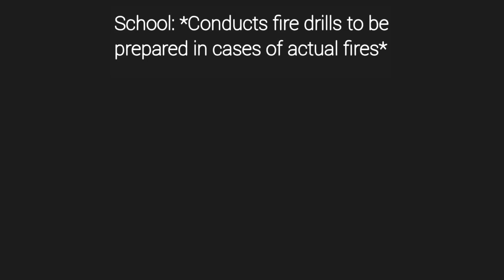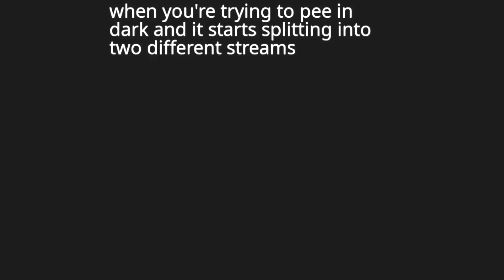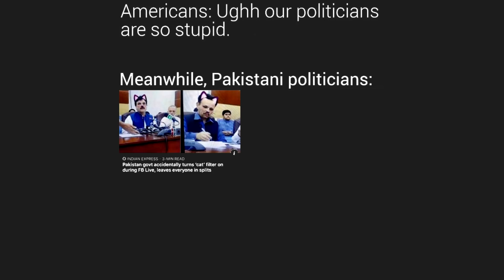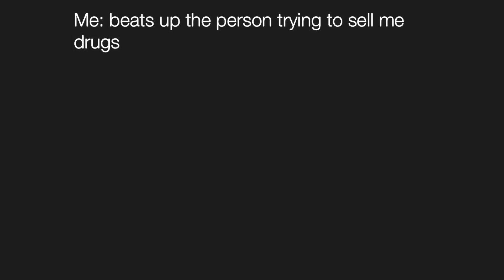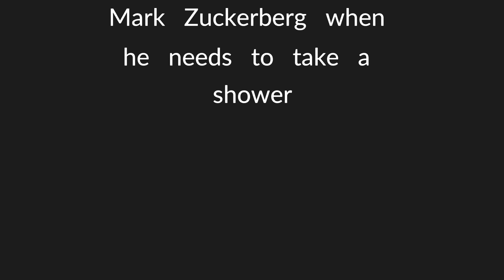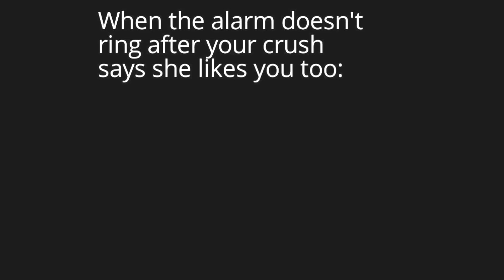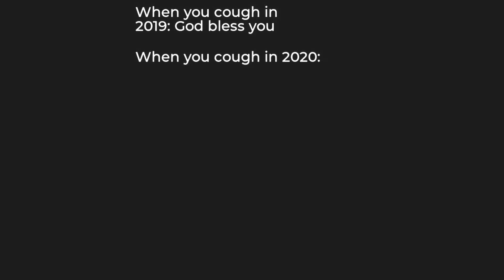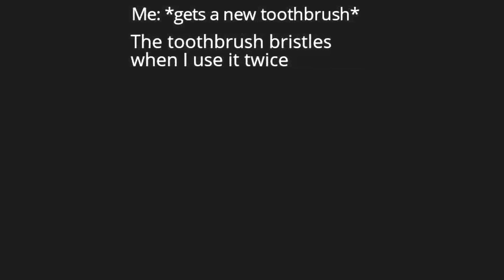Dark Mode Memes V187